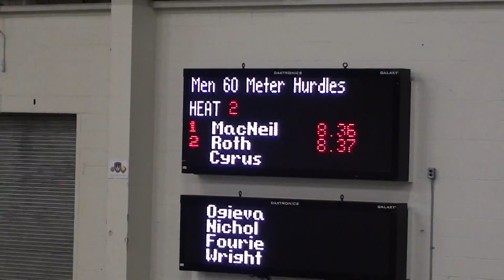2013 Can-Am Men 60mH Final